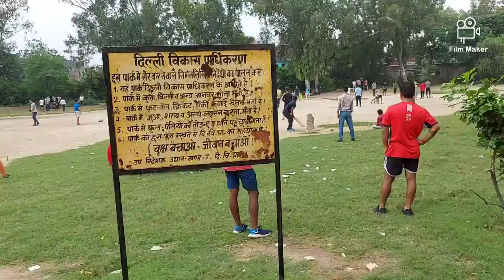Sanjay Lake East Delhi and Cricket in Park. Video by : Rajeev Bhatt